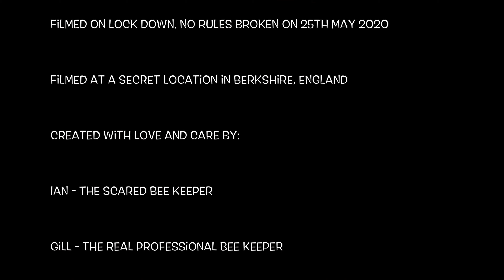Bank Holiday Bees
First time in by Bee suit was a little scary !